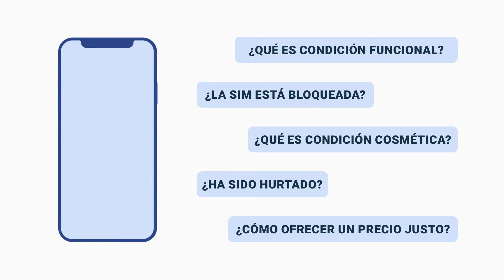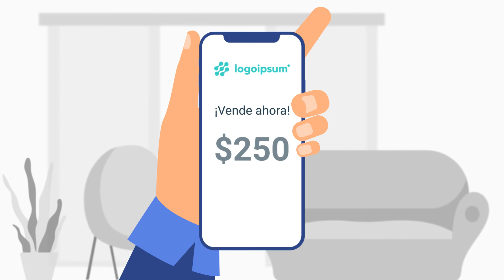¿Cómo comprar más teléfonos de clientes particulares con NSYS Buyback?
¿Compra teléfonos usados a particulares? ¿Está planeando ampliar su negocio y aumentar el volumen de dispositivos comprados? Pero, ¿se enfrenta a una elevada rotación de personal y a la necesidad de invertir mucho tiempo en aprender todas las dificultades y los procedimientos necesarios? ¿También tiene problemas para ofrecer un precio justo por los dispositivos? ¿Cómo evaluar el dispositivo de forma objetiva teniendo en cuenta todo tipo de matices? ¿Y cómo asegurarse de que el precio final satisface tanto a los clientes como a usted?

Nosotros conocemos la respuesta a todas estas preguntas: NSYS BuyBack. Un sistema que automatiza el proceso de recompra de la A a la Z, con:

-Precios calculados automáticamente
-Sistema modular flexible
-Integración con NSYS Diagnostics, NSYS Autograding y NSYS Data Erasure
-Empiece a comprar teléfonos en su tienda, en su sitio web y lanzar su propia aplicación móvil de recompra
Contáctanos:
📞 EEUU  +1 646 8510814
📞 Reino Unido  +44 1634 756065